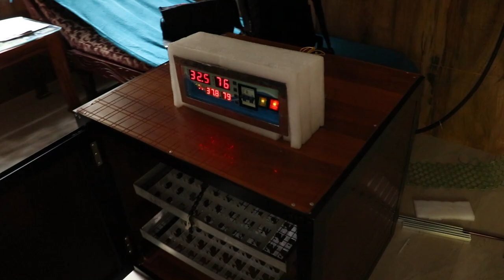Shahmas pets fancy birds price and specification |malppuram kodinghi|agri tech farming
ഷാഹ്‌മാസ്‌ പെറ്റ്സ് മലപ്പുറംജില്ലയിലെ തിരൂരിന് അടുത്ത് കൊടിഞ്ഞിയിൽ സ്ഥിതി ചെയ്യുന്ന ഒരു ഫാൻസി കോഴി താറാവ് പ്രാവുകൾ മുതലായവയെ വളർത്തുന്ന ഫാം ആണ് ഷാക്കിർഫൈസി എന്ന ചെറുപ്പക്കാരനാണ് ഈ സംരംഭത്തിന്റെ നടത്തിപ്പുകാരൻ ഗോൾഡ് സെബ്രെട് അമേരിക്കൻ സിൽകി ബാന്റം മുതലായ വ്യത്യസ്ത ഇനം കോഴികളും ഷോർട് ഫേസ്  പൗട്ടർ തുടങ്ങിയ വിവിധ ഇനം പ്രാവുകളും ചാര ചെമ്പല്ലി അർണി മുതലായ താറാവുകളും ഇവിടെ ഉണ്ട്